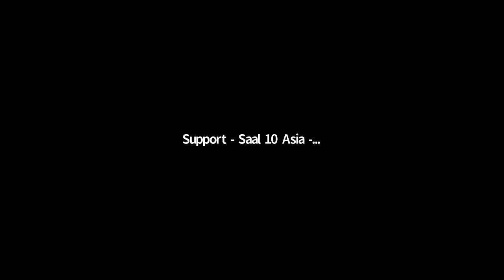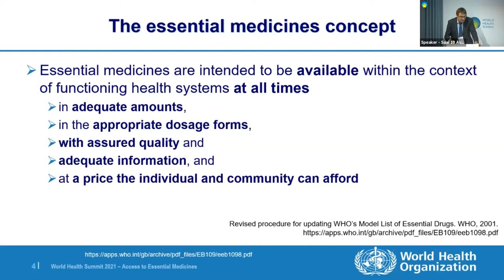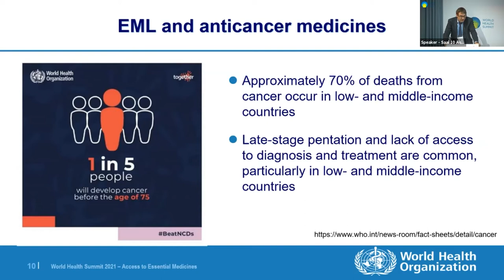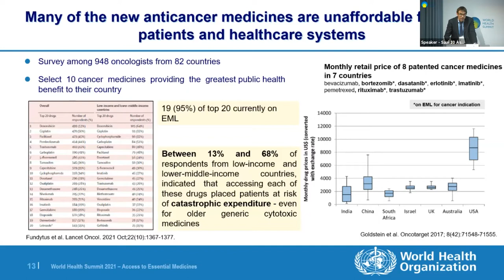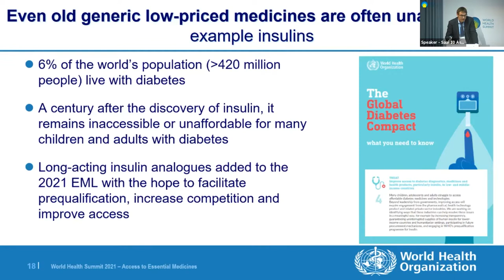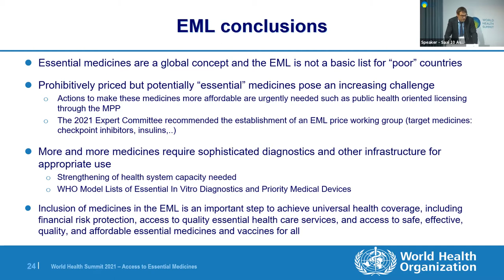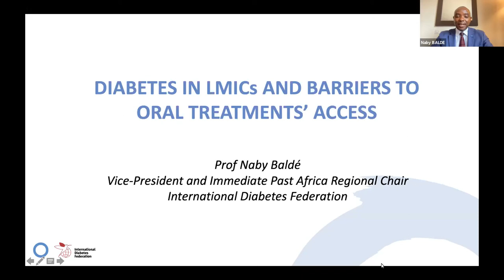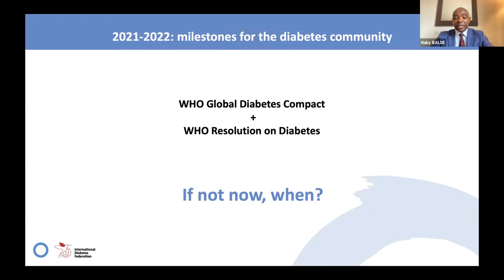PD 22 - Access to Essential Medicines in LMICs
Lack of access to medicines is a multi-dimensional challenge that stands in the way of better health everywhere. In particular, limited access to essential medicines is one of the key barriers to health in most low-and middle-income countries (LMICs): an estimated two billion people have no access to essential medicines.

According to the WHO definition, essential medicines are those that satisfy the priority health care needs of the population and are intended to be available at all times in adequate amounts, in the appropriate dosage forms, with assured quality, and at a price the individual and the community can afford.

Affordability is the cornerstone of access but by itself it is not enough. There are other barriers such as diagnosis, health system readiness and government commitment. The WHO Model Essential Medicines List provides an internationally recognizable set of selected medicines to help Member States to choose how to treat their priority health needs. However, in a review of 137 National EMLs performed in 2019, there were identified more than 200 substantial differences between national lists of essential medicines and the WHO’s model list.

Unless we solve affordability but also these other challenges, most of patented essential medicines including those for treating diabetes, cardiovascular diseases and cancer, will continue to remain beyond the reach of most people in need, stalling progress towards achieving the Universal Health Coverage (UHC) goals.

How can we make essential medicines available and affordable in LMICs? What could be the right approach to develop a more holistic strategy to address access? What lessons can we learn from COVID-19 that could be used to make access easier and quicker in non-communicable diseases? The answers will depend on specific circumstances but, nevertheless, must be judged against the standards of transparency, sustainability and impact.